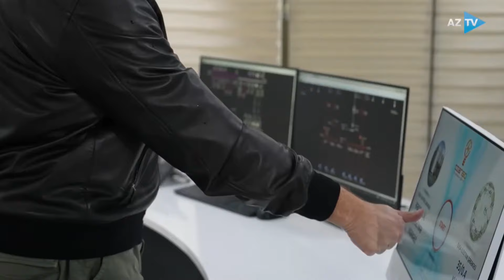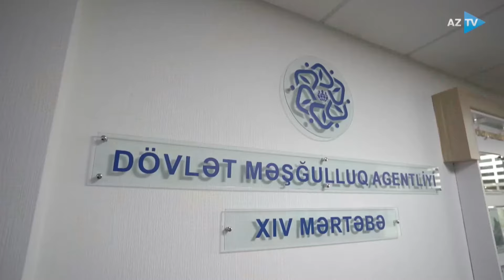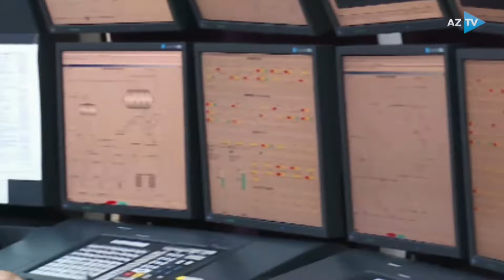OBYEKTİV: Əhalinin məşğulluğu ilə bağlı görülən işlər I 14.11.2022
ƏHALİNİN MƏŞĞULLUĞU DİQQƏT MƏRKƏZİNDƏ